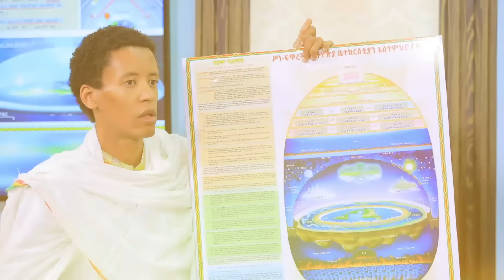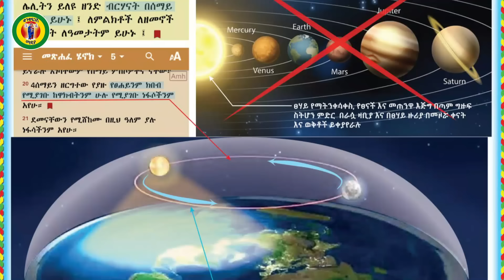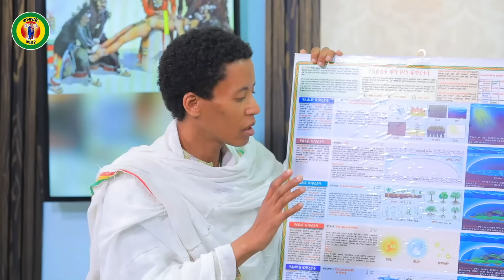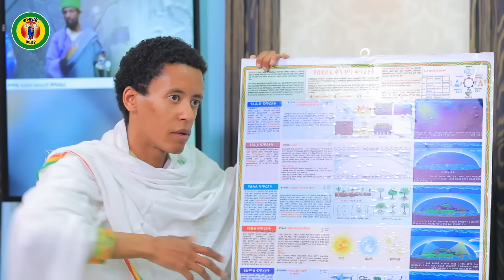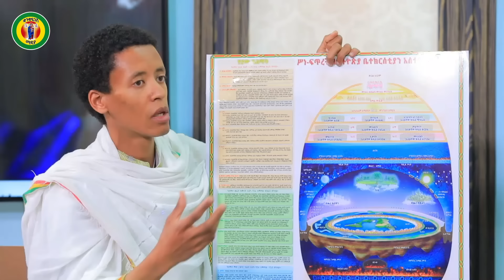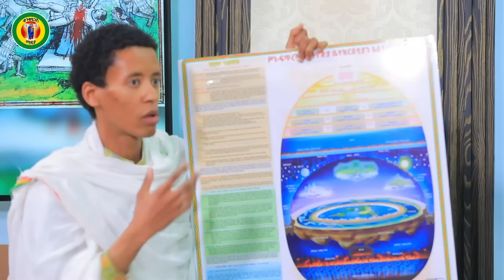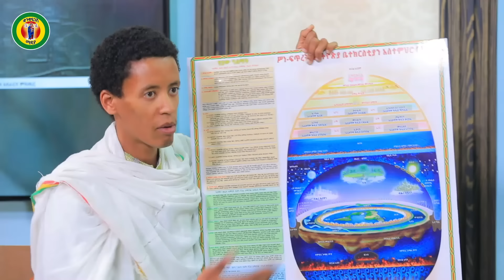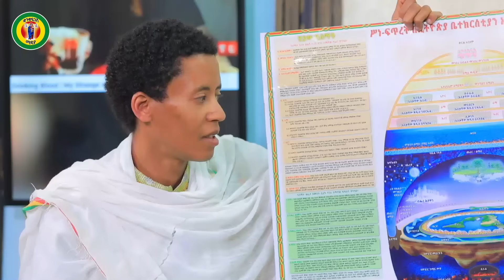♦️ሐሳዊ መሲህ እና ኢትዮጵያ ♦️ ወጣት ብንያም ግርማ ከሰብለ ወንጌል ጋር